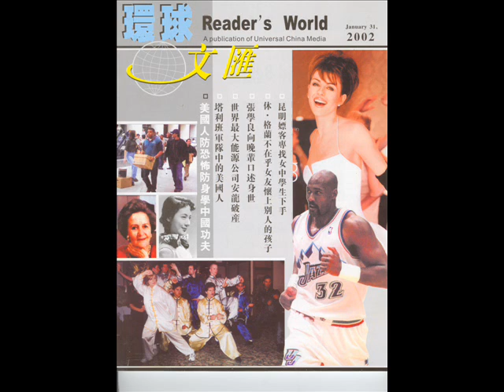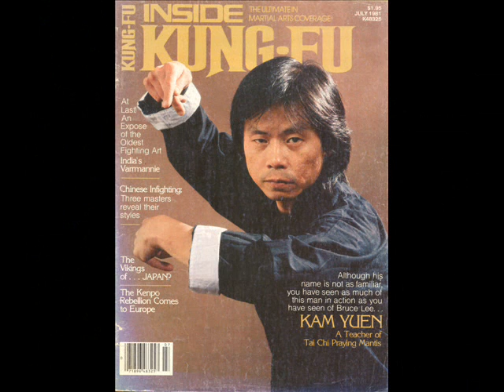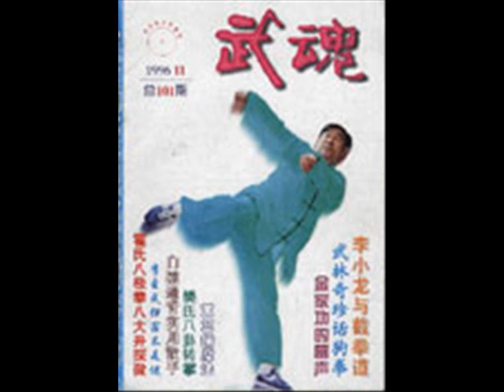Northern Praying Mantis - Shaolin Temple Kung Fu School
Master Manuel Marquez's lineage of
Seven Star Praying Mantis,
Tai Chi Praying  Mantis,
Plum Flower Praying Mantis that is being taught at the #1 school in the Southbay.

Shaolin Temple Kung Fu School in Lomita, CA USA.